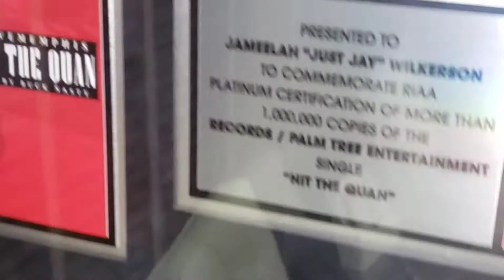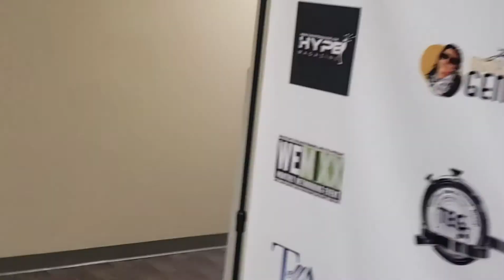TEG Facility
this 20,000sq ft Facility locater in Norcross,Ga is great for photo shoots, pod cast, casting  calls,meetings, office space,video shoots,video editing, & much more.

Owner & Founder
Just Jay